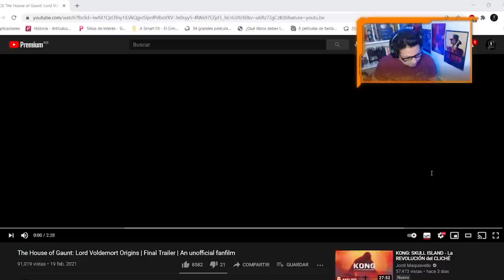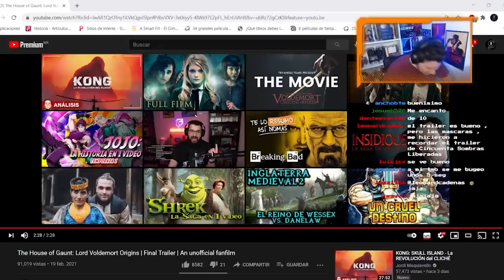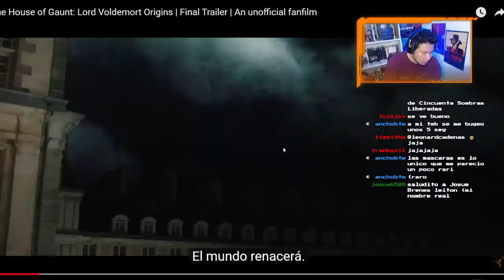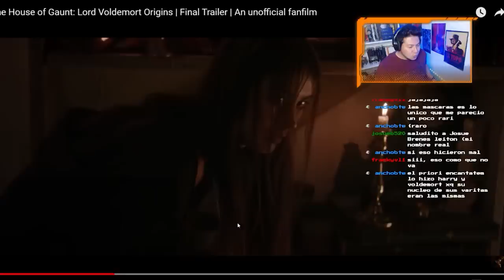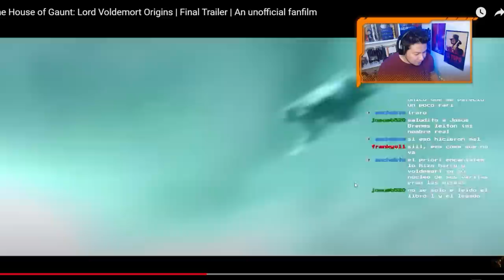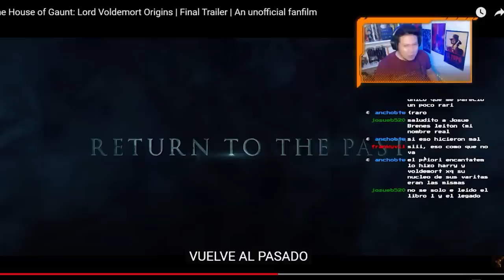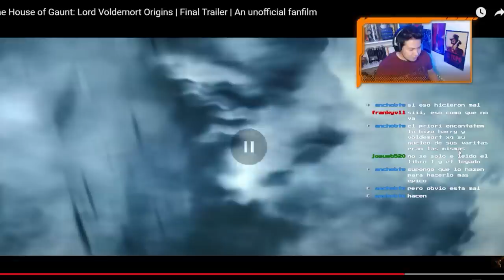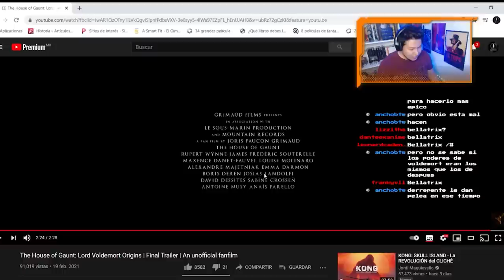Análisis y Reacción al Trailer Final de The House of Gaunt: Lord Voldemort Origins